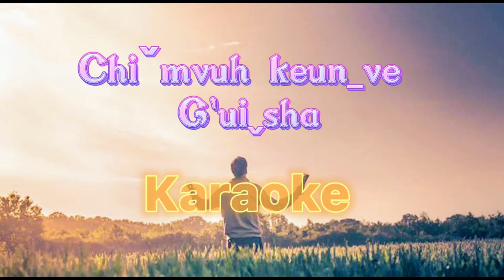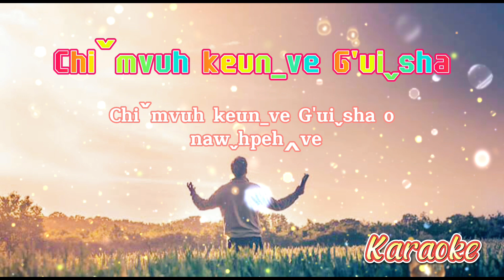Lahu Karaoke songs 2022 Chiˇmvuh keunˍve G'uiˬsha [ Karaoke]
LahuCover songs 2022 Chiˇmvuh keunˍve G'uiˬsha

G'uiˬsha o ngaˬhui nawˬmehˆg'uˇsuhˍlo
teˇgeh hpawnˬleh oˉk'oˍpui tuˬyoˬ
Da‸ve kehˬve awˬha hpu G'uiˬsha
ngaˬhui hta‸nawˬsheh k'ai laˇa

Ngaˬhui nawˬve bon hta‸chiˇmvuh ve
Co co awˬme‸awˬhponˇuiˍshehˍhpaˇ
Miˬguiˬchi hk'oˆchaw yaˇhk'a peueˬve
Chiˇmvuh keunˍve G'uiˬsha o nawˬhpeh‸ve

Ha ha ha lehˬluˇyaˇ chiˇmvuh ve G'uiˬsha hta‸ (2×)

A sha‸te‸tuˬnawˬha‸shaˉlaˇve
Da‸ve awˬnyi awˬsuhˉpiˇlaˇve
Loˍkuiˬcawˬve hk'a peueˬnawˬshiˍleh
Ngaˬhui hta‸nawˬbon na‸laˇve

Chiˇmvuh keunˍve G'uiˬsha
K'a : David lahu
ผู้แปล  Rev.Levi jurawa